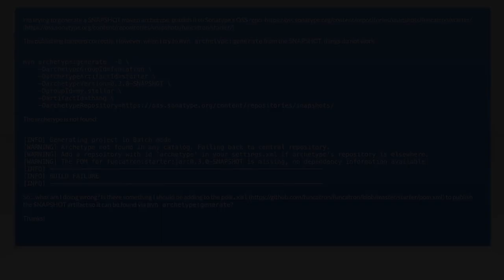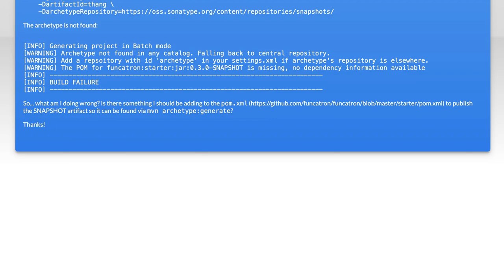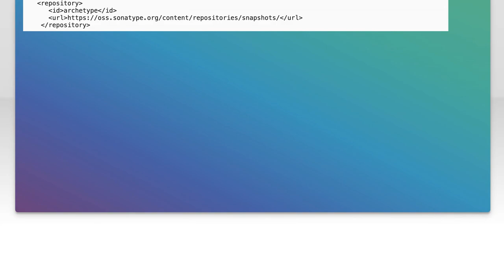How to Publish and Use SNAPSHOT Maven Archetypes: A Step-by-Step Guide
In this video, we delve into the world of SNAPSHOT Maven Archetypes, a powerful tool for streamlining your Java project setup. Whether you're a seasoned developer or just starting out, understanding how to publish and effectively use these archetypes can significantly enhance your workflow. Join us as we provide a comprehensive, step-by-step guide to help you navigate the process with ease and confidence.

Today's Topic: How to Publish and Use SNAPSHOT Maven Archetypes: A Step-by-Step Guide

Related to: snapshot, maven, archetypes, publish, step-by-stepguide,